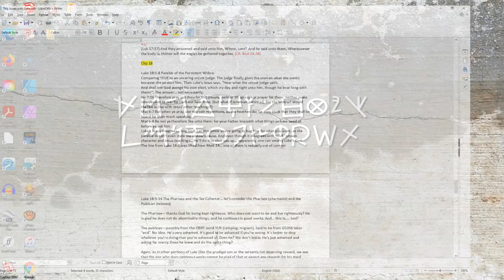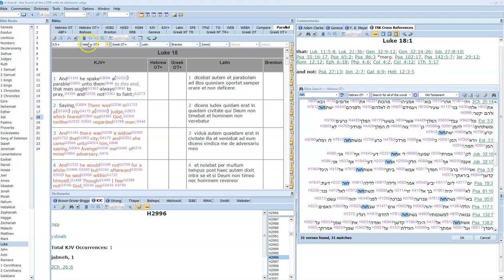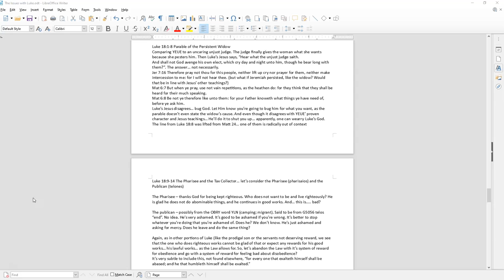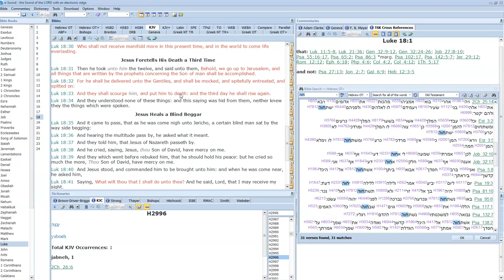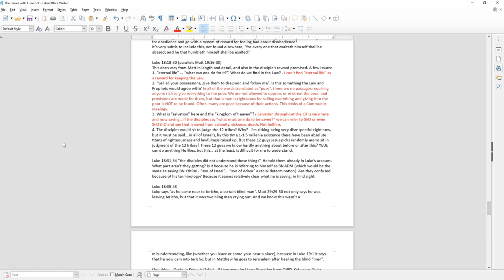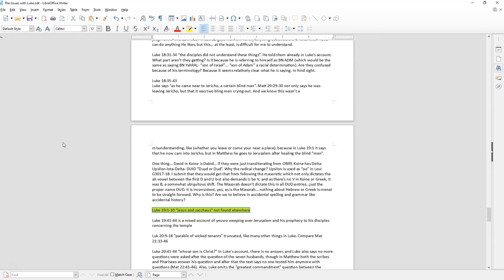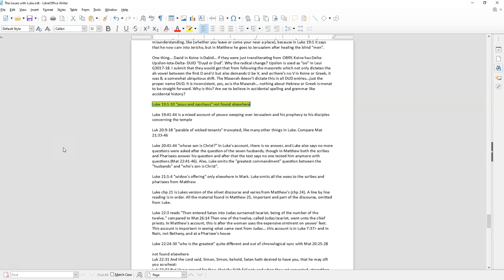Let's Consider... "Luke" (part 12)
"The Good The Bad The Ugly….. and Facebook" Luke 18